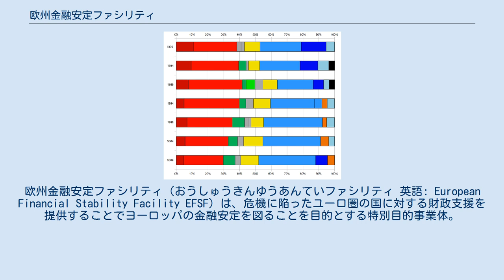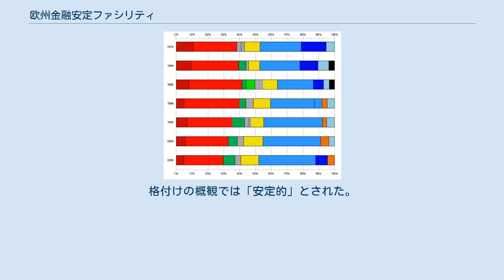欧州金融安定ファシリティ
欧州金融安定ファシリティ（おうしゅうきんゆうあんていファシリティ 英語: European Financial Stability Facility EFSF）は、危機に陥ったユーロ圏の国に対する財政支援を提供することでヨーロッパの金融安定を図ることを目的とする特別目的事業体。
2010年5月9日に欧州連合の27の加盟国によって合意された。
ルクセンブルク市に本部を置き、欧州投資銀行が業務に関する契約によって資金管理業務と運営支援を担っている。
日本語における定訳はなく、欧州金融安定基金、欧州金融安定化基金の訳も見られる。
 欧州金融安定ファシリティはドイツ債務管理庁の支援を受けて、財政危機に陥った国に融資するために必要な資金を調達するために市場で債券などを発行する。
債券の発行には、欧州中央銀行への払込資本金の割合に応じて決められたユーロ圏諸国の保証を受ける。
 欧州金融安定ファシリティは、欧州連合の予算を担保として欧州委員会が調達した資金による欧州金融安定メカニズムからの最大600億ユーロの融資と、国際通貨基金が拠出する最大2500億ユーロの融資を組み合わせたものであり、最大7500億ユーロの財政安全網を確保するものとなっている。
 財政支援が実行されなかった場合には、欧州金融安定ファシリティは発足から3年が経過した2013年6月30日でもって終了することになっている。
財政支援が実行された場合には、欧州金融安定ファシリティは最後に発行された債券が全額償還されるまで存続することになっている。
 欧州金融安定ファシリティは、ユーロ圏の国による支援要請を受け、欧州委員会と国際通貨基金が当事国の計画を協議し、その計画がユーログループで全会一致で承認され、覚書に署名がなされてから行動することができるようになる。
つまり、当事国が受け入れられるような金利で市場から資金の融資を受けられなくなった場合になってはじめて欧州金融ファシリティの機能が活用されるということである。
 ユーロ圏の国から財政支援の要請があったときには、欧州委員会、国際通貨基金、欧州中央銀行の専門官が危機に陥った当事国に派遣されるということを含めて、支援計画の作成には3-4週間かかることになる。
ユーログループが計画を承認すれば、欧州金融安定ファシリティは数営業日をかけて必要な資金を調達し、融資を行うことになる。
 各国が負担する債券に対する保証の額は以下の表のとおりとなっている。
 欧州金融安定ファシリティの最高経営責任者は、欧州委員会経済・金融総局長を務めていたクラウス・レークリングであり、レークリングは国際通貨基金やドイツ連邦財務省での勤務経験がある。
 欧州金融安定ファシリティの役員会はユーロ圏16か国の財務当局担当の政務または事務方の次官級で構成されている。
欧州委員会と欧州中央銀行は役員会のオブザーバを任命することができる。
役員会の議長には、欧州連合経済金融委員会の議長も兼務しているトーマス・ヴィーザーが務めている。
 規定上は欧州議会に対する説明責任がないが、欧州金融安定ファシリティは欧州議会の関連委員会と緊密な関係を持ちながら運営されることが求められている。
 2010年6月7日、ユーロ圏諸国は欧州委員会に以下の業務について欧州中央銀行と連係してあたることを委託した。
 同日、ルクセンブルクの法令におけるソシエテ・アノニム（有限責任会社）として欧州金融安定ファシリティが設立された。
2010年6月9日にはクラウス・レークリングが最高経営責任者に任命され、2010年7月1日に就任した。
2010年8月4日、欧州金融安定ファシリティは正式に業務を開始した。
 欧州金融安定ファシリティは欧州中央銀行による借り換えに適した状態とするために、発行債券に格付け機関から AAA 評価を受けることを企図している。
2010年9月、フィッチ、ムーディーズ、スタンダード&プアーズはいずれも欧州金融安定ファシリティ発行債券に AAA 格付けを与えており、これによって欧州金融安定ファシリティは容易に資金調達ができるようになった。
格付けの概観では「安定的」とされた。